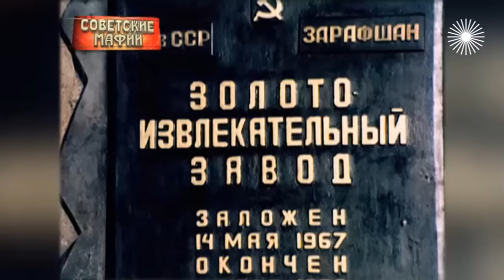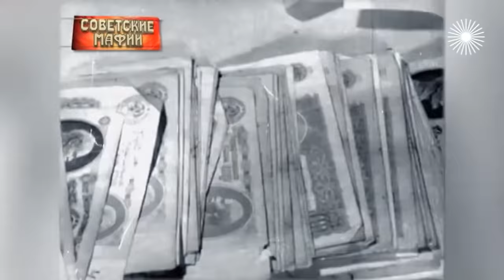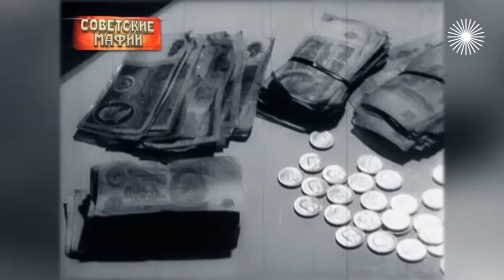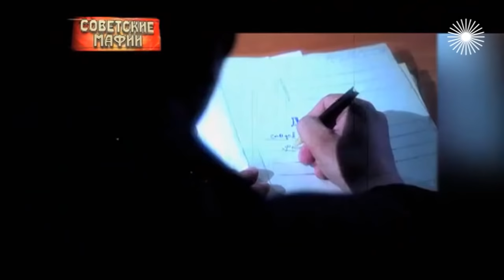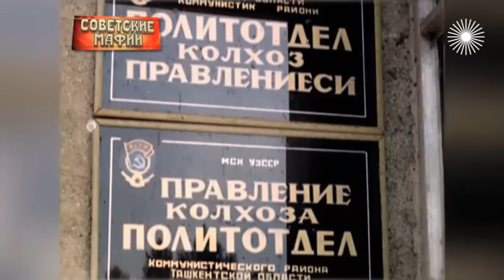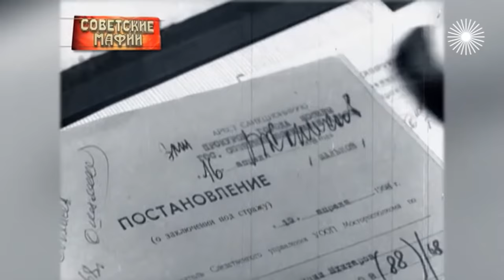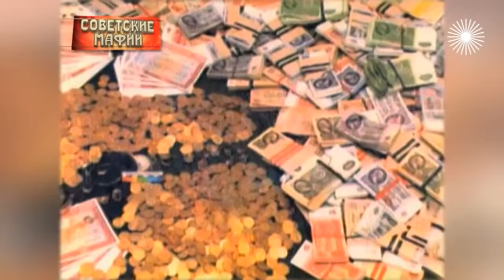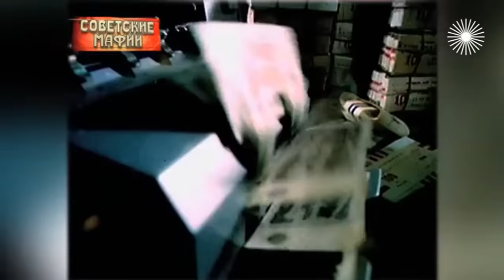Рабы белого золота. Хлопковая мафия. Советские мафии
Ахмаджон Адылов возглавлял крупнейший агропромышленный комплекс республики, был другом Брежнева и доверенным лицом Шарафа Рашидова. Всё изменилось, когда в 1983 году в Узбекскую ССР приехали Гдлян и Иванов – "хлопковая мафия" столкнулась с врагами, использующими невероятно жестокие методы "работы".

Документальный цикл «Советские мафии» рассказывает о криминальной России 60-80-х годов 20 века. Тайный бизнес в СССР начал процветать с начала 60-х годов. Страной руководил Леонид Брежнев, а во главе КГБ стоял Юрий Андропов. Как известно, в Советском Союзе не могло быть частного бизнеса, но были предприимчивые люди с активной позицией, у которых было сырье и связи с верхушкой власти. Им удалось организовать противозаконный выпуск товаров, пользующихся у советских людей огромным спросом. В эпоху дефицита эти «предприниматели» стали самыми богатыми людьми в СССР. Весь этот подпольный бизнес прикрывала милиция.

В 70-е годы генеральным секретарем стал Юрий Андропов, который противостоял министру МВД Николаю Щелокову. Борьба за власть и сферы влияния разрасталась не шуточная, что тяжело ударило по отлаженным схемам воров и коррупционеров.

Советские мафиози ушли в подполье и начали действовать, прикрываясь государственным аппаратом. В народе считали, что если человек работает на мясокомбинате, то дома у него всегда будет в достатке мясной продукции. Охранники тоже были в деле и брали с таких людей процент и пропускали.